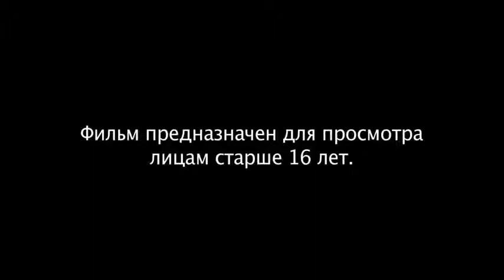Похождения бравого солдата Швейка Трейлер HD русский